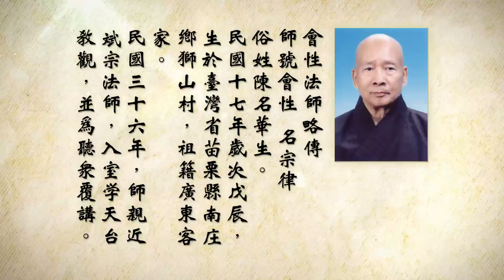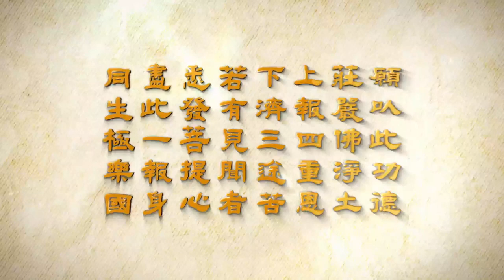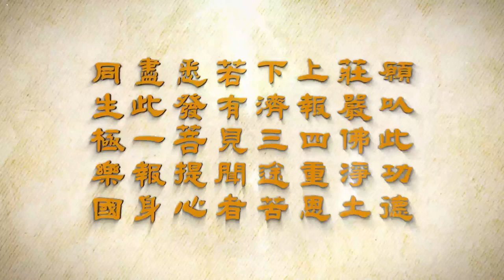会性法师 妙法莲华经 第077集 卷（二）譬喻品第三